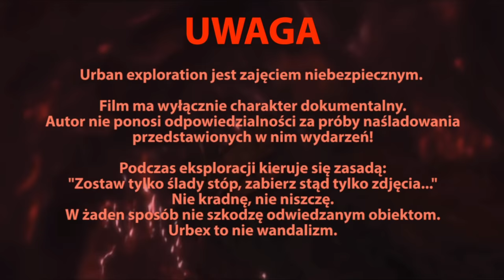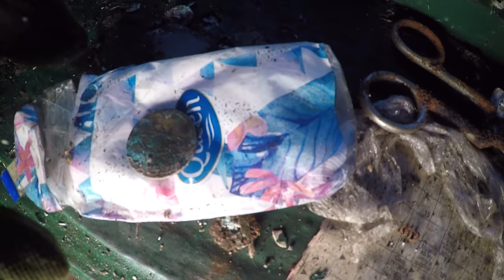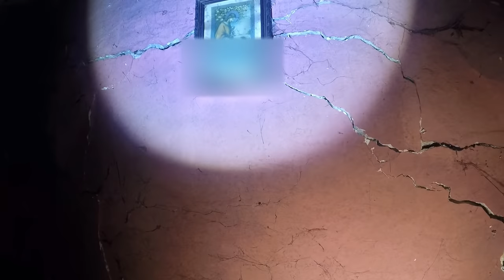Opuszczony dom w głębi lasu- BEZ GRANIC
Pytania o lokalizację obiektu będą banowane :) Nie wspominając o odpowiedziach na takie pytania!

llllllllllllllllllllllllllllllllllllllllllllllllllllllllllllllllllllllllllllllllllllllllllllllllllllllllllllllllllllllllllllllllllllllllllllllllllllllllllllllllllllllll

llllllllllllllllllllllllllllllllllllllllllllllllllllllllllllllllllllllllllllllllllllllllllllllllllllllllllllllllllllllllllllllllllllllllllllllllllllllllllllllllllllllll

llllllllllllllllllllllllllllllllllllllllllllllllllllllllllllllllllllllllllllllllllllllllllllllllllllllllllllllllllllllllllllllllllllllllllllllllllllllllllllllllllllllll